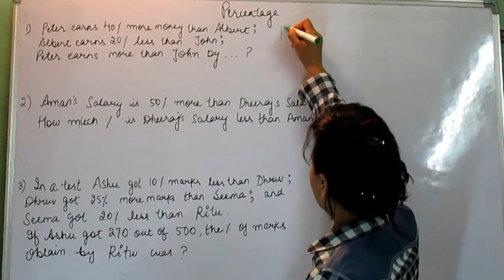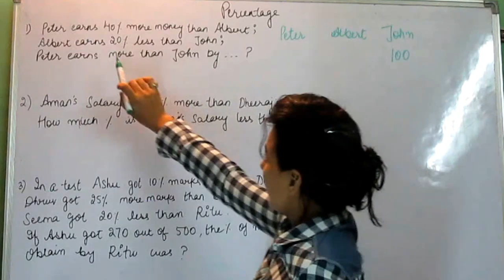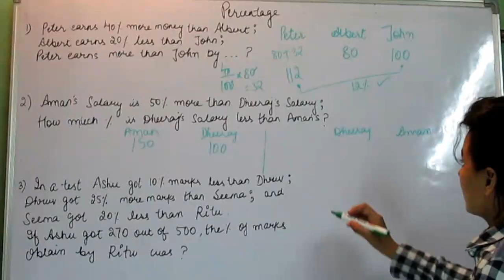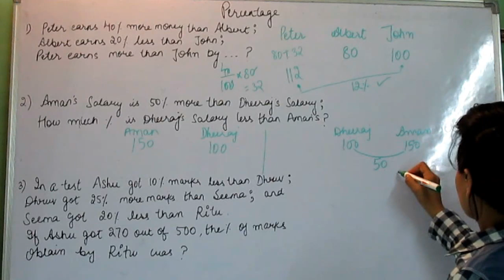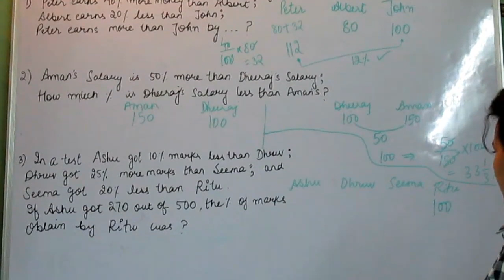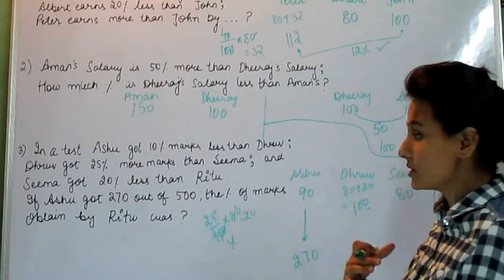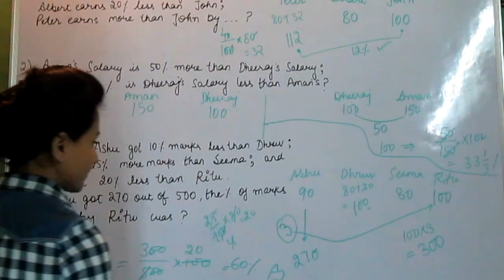Math Problems Based on Percentage-Preety Uzlain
Solve Math Problems-Percentage Part 2